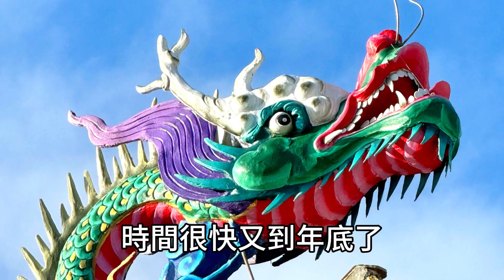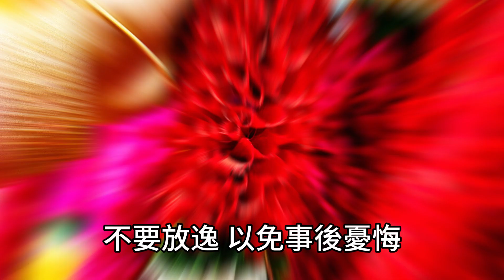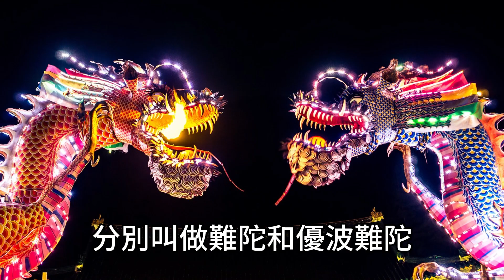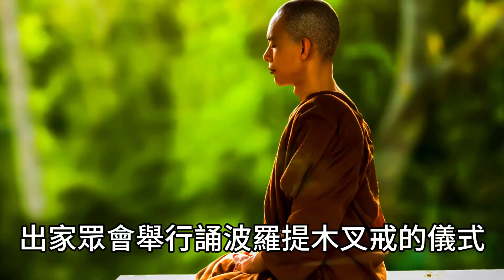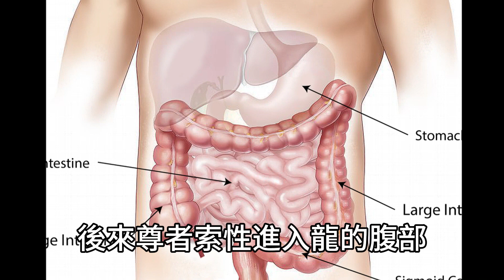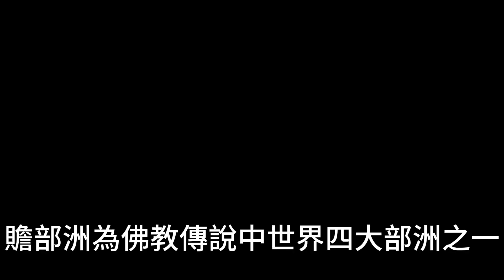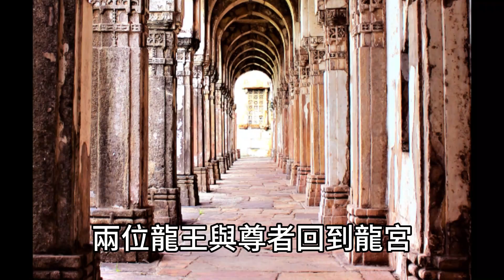穿越異世界的佛典故事 目犍連尊者降伏龍王 Buddhist Story: Venerable Moggallana Subdues the Dragon King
龍年  來聽聽穿越異世界的 目犍連尊者降伏龍王的佛典小故事
In the Year of the Dragon, come and listen to the Buddhist story of the Venerable Moggallana who traveled to another world and subdued the Dragon King.